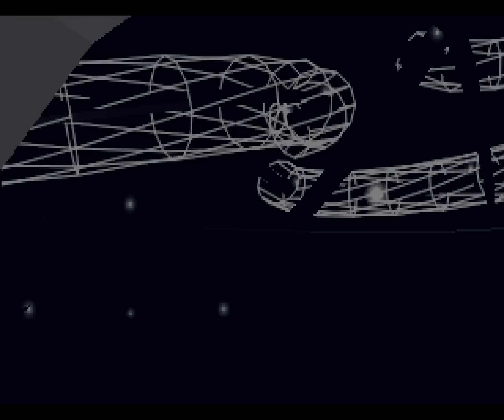Halcyon & Da Jormas - Saint [Dos]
A PC demo from Assembly 1997 running on 486/pentium.